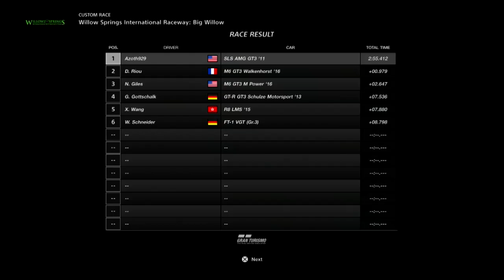Gran Turismo Sport Race2249